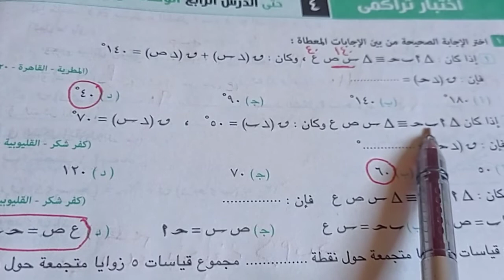اختبار تراكمى ٤هندسه حتى الدرس الرابع من كتاب المعاصر الصف الاول الاعدادي خطوه بخطوه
كل سهوله